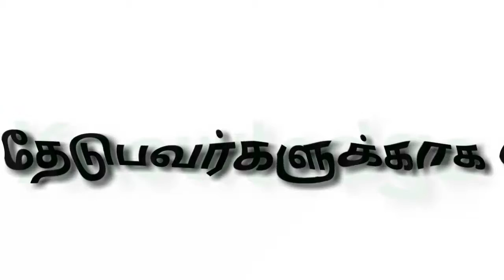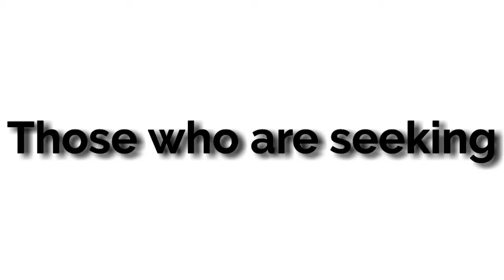தெனாலிராமன் கதை | 14 - நீர் இறைத்த திருடர்கள்